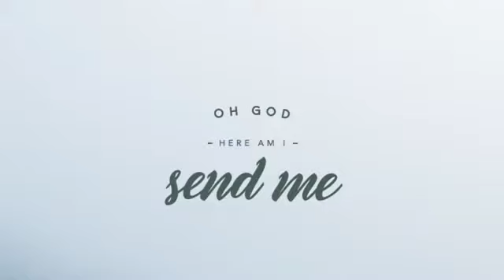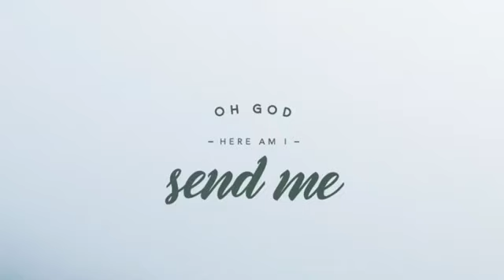Mark Hibbs- Here I am to worship